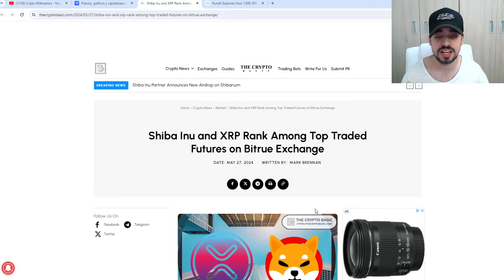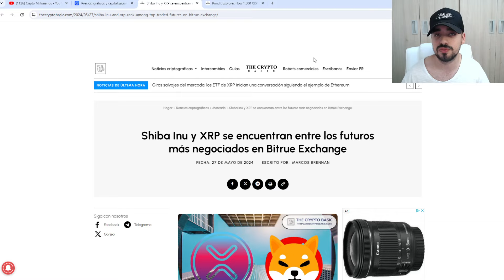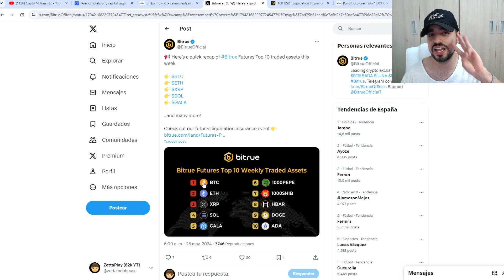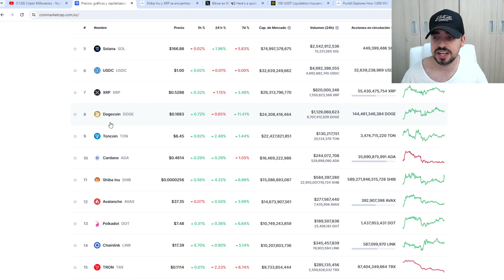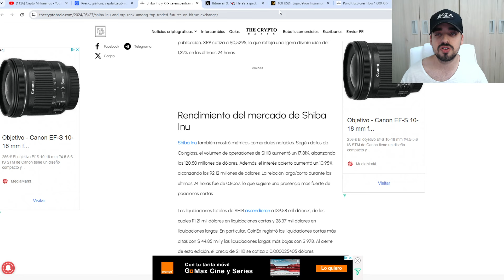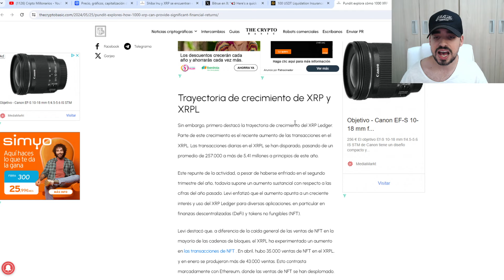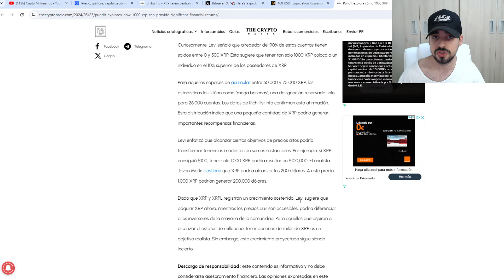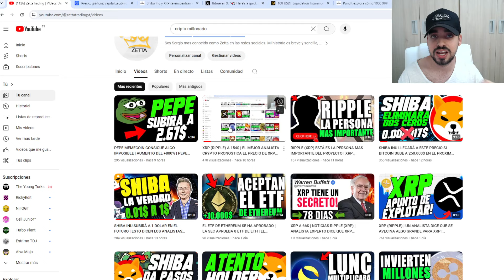RIPPLE (XRP) 1000 TOKENS PUEDEN HACERTE MILLONARIO | XRP ES EL FUTUROS MAS COMERCIALIZADO EN BITRUE